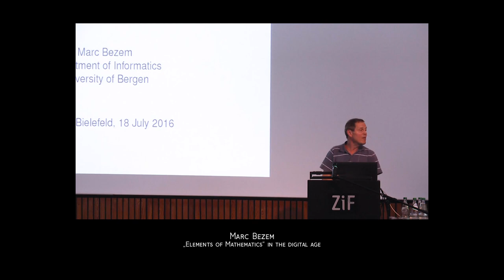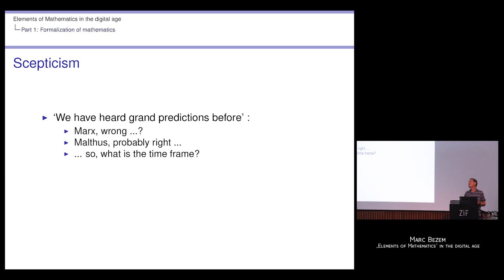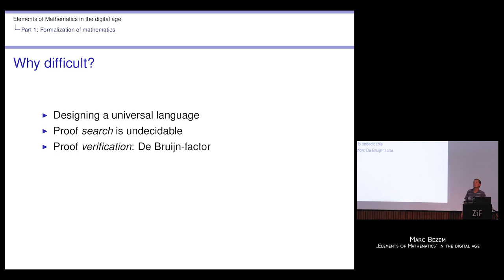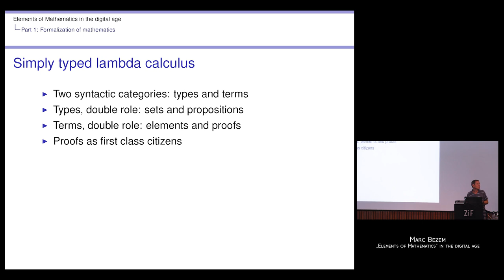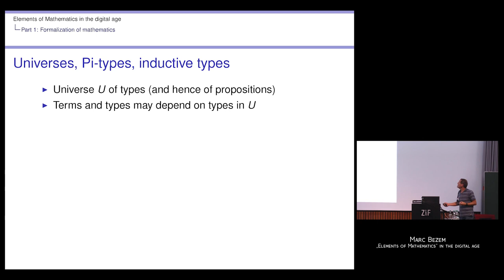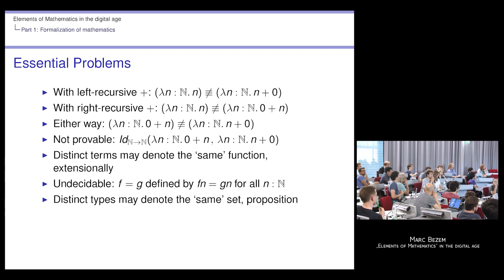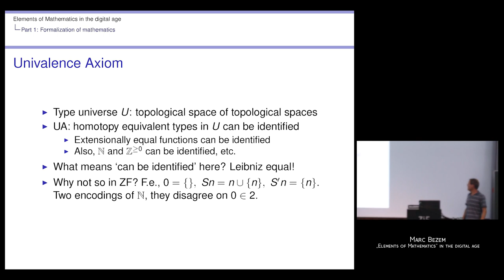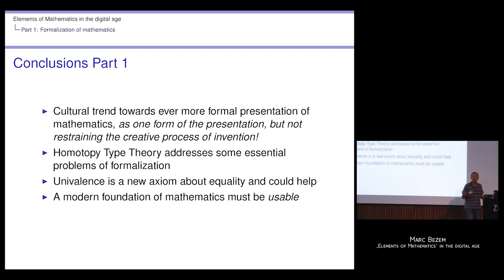"Elements of Mathematics" in the Digital Age by Marc Bezem (Universitetet i Bergen, Norway)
Talk at: FOMUS 2016 For all Talks and more information, slides

Abstract: "Elements of Mathematics" is the title of some grand endeavours in the foundations of mathematics. Euclid's "Elements" have undoubtedly be the most influential, followed at a certain distance by Bourbaki. Less well known, but also potentially influential, is the "Elements"-like project Automath by N.G. de Bruijn.
The essence of the latter (and more recent) projects is the ultimate formalization of mathematics, to the extent that mathematical prose (definitions, theorems, proofs) becomes machine-processable. Independent verification of proofs by a computer constitutes a transition from mathematical-proofs-as-social-constructs to full accountability. We discuss how this development can lead to a cultural change in research and education in mathematics.

This workshop was organised with the generous support of the Association for Symbolic Logic (ASL), the Association of German Mathematicians (DMV), the Berlin Mathematical School (BMS), the Center of Interdisciplinary Research (ZiF), the Deutsche Vereinigung für Mathematische Logik und für Grundlagenforschung der Exakten Wissenschaften (DVMLG), the German Academic Merit Foundation (Stipendiaten machen Programm), the Fachbereich Grundlagen der Informatik of the German Informatics Society (GI) and the German Society for Analytic Philosophy (GAP).